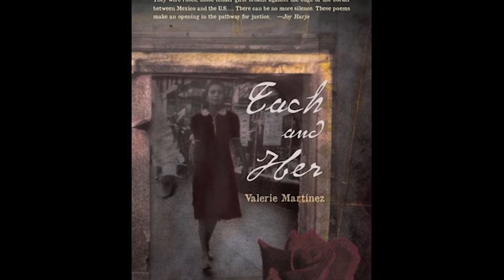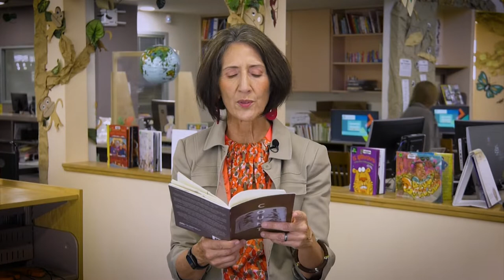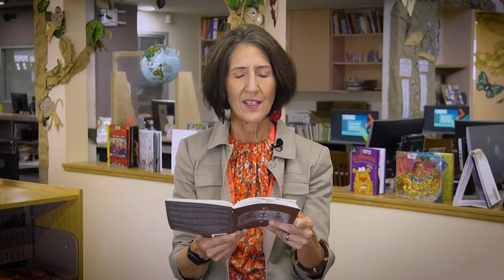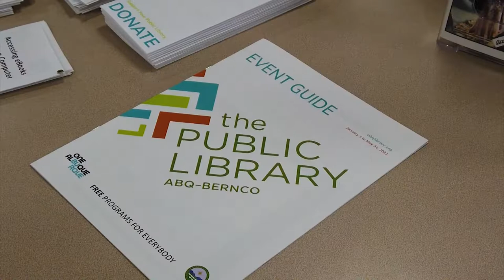Poets in the Libraries | East Mountain Library